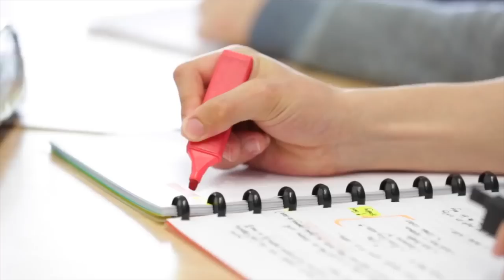TÜRKLERE VİZESİZ Ucuz Avrupa Tatili! (Makedonya, Ohrid)-170 🇲🇰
Avrupa'da Vizesiz Tatil Yapılabilecek En Ucuz Şehir! Makedonya Balkanlar turu yapacak olanlara veya ucuz balayı tatili yapmak isteyenlere kesinlikle önerimdir. Türk lirası ile ucuz tatil yapılacak şehirler listesine Makedonya Ohrid başta gelir. Ucuz oteller, sokak yemekleri ve güzel plajları ile Ohrid unutulmayacak bir şehir. Hayatımda Gördüğüm En Ucuz Avrupa Tatili! (Vizesiz Ohrid)-170 🇲🇰

Selamlar ben Arda Pazır